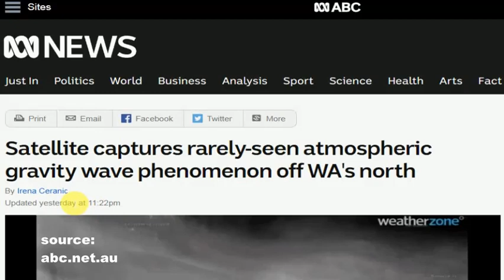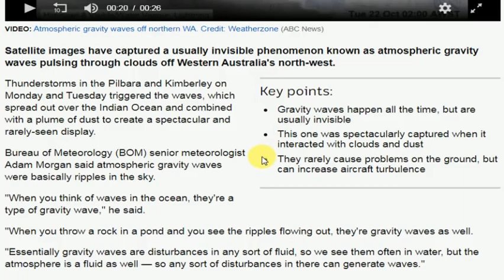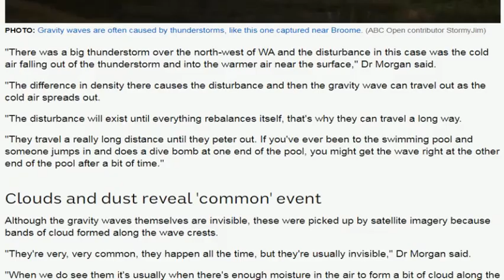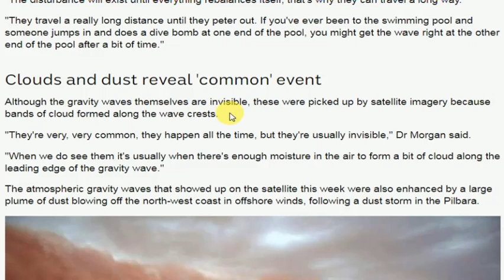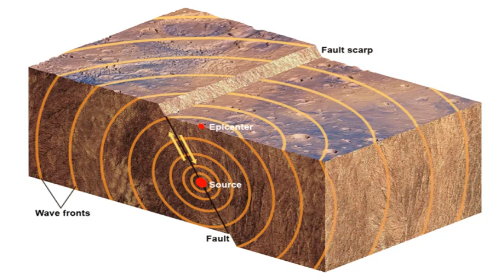Globers gone crazy: rarely-seen atmospheric gravity wave phenomenon off West Australia's north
What's with the Globers and this illusive force called Gravity? It seems that every wave-ripple  in fluids caused by some type of disturbances-forces is gravity wave and the gravity is the cause lmao. Are the seismic waves from earthquakes also gravity waves?!

From the article:

Satellite images have captured a usually invisible phenomenon known as atmospheric gravity waves pulsing through clouds off Western Australia's north-west.

Key points:
Gravity waves happen all the time, but are usually invisible
This one was spectacularly captured when it interacted with clouds and dust
They rarely cause problems on the ground, but can increase aircraft turbulence
Thunderstorms in the Pilbara and Kimberley on Monday and Tuesday triggered the waves, which spread out over the Indian Ocean and combined with a plume of dust to create a spectacular and rarely-seen display.

Bureau of Meteorology (BOM) senior meteorologist Adam Morgan said atmospheric gravity waves were basically ripples in the sky.

"When you think of waves in the ocean, they're a type of gravity wave," he said.

"When you throw a rock in a pond and you see the ripples flowing out, they're gravity waves as well.

"Essentially gravity waves are disturbances in any sort of fluid, so we see them often in water, but the atmosphere is a fluid as well — so any sort of disturbances in there can generate waves."

On this occasion, the disturbance was the cold air flowing out from a thunderstorm on a very hot day.

"There was a big thunderstorm over the north-west of WA and the disturbance in this case was the cold air falling out of the thunderstorm and into the warmer air near the surface," Dr Morgan said.

"The difference in density there causes the disturbance and then the gravity wave can travel out as the cold air spreads out.

"The disturbance will exist until everything rebalances itself, that's why they can travel a long way.

"They travel a really long distance until they peter out. If you've ever been to the swimming pool and someone jumps in and does a dive bomb at one end of the pool, you might get the wave right at the other end of the pool after a bit of time."

Clouds and dust reveal 'common' event
Although the gravity waves themselves are invisible, these were picked up by satellite imagery because bands of cloud formed along the wave crests.

"They're very, very common, they happen all the time, but they're usually invisible," Dr Morgan said.

"When we do see them it's usually when there's enough moisture in the air"